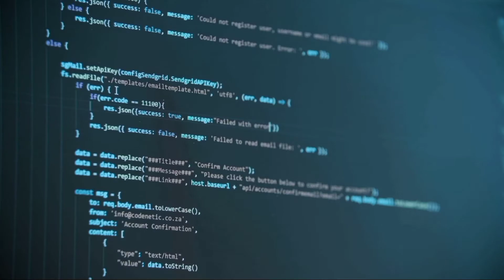Maizic Smarthomes ( Leading The AI Revolution )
Maizic Smarthhome aims to make security camera accessible to masses. We make it simple so that anybody can install Our products . You don't need technical knowledge to install our products .